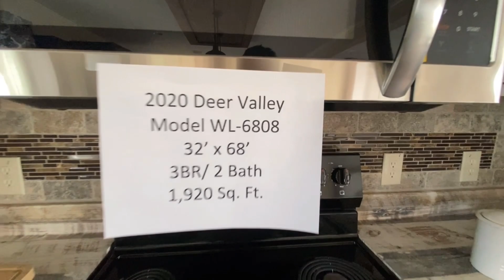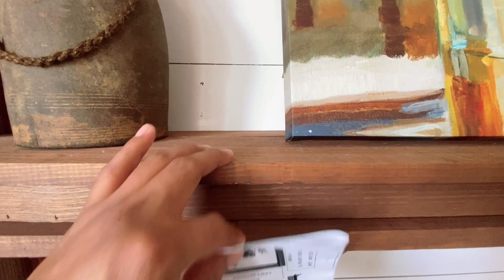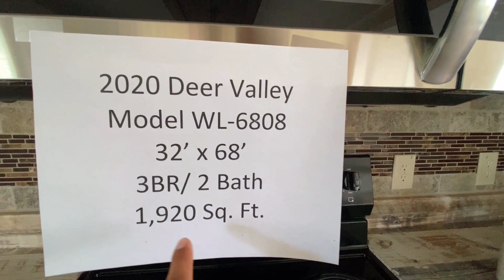‼️VENDO MI CASA MÓVIL BARATA - Casas en venta en EEUU 2021‼️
‼️‼️CORREO ELECTRÓNICO DE LA DUEÑA: ‼️‼️

¿Cómo comprar una casa en Estados Unidos?
lectura de 5 minutos
Si llevas un tiempo viviendo en Estados Unidos es normal que estés pensando en comprarte tu propia casa. Y si viajas a menudo allí, también puede que te interese tener allí una segunda residencia.
Además del uso que tú mismo puedas darle a la vivienda, comprar una casa en Estados Unidos es una inversión interesante para alquilar o vender en un futuro.
Aquí encontrarás información en detalle sobre los pasos para comprar una casa en Estados Unidos como extranjero y cómo hacer el pago en dólares sin perder dinero con el cambio de divisas.
Precio de la vivienda en Estados Unidos
Tipo de vivienda Precio medio Precio medio Los Angeles Precio medio Miami Precio medio Washington DC
Casa 241.700 USD 430.000 USD 370.000 USD 780.900 USD
Apartamento 231.600 USD 588.140 USD 250.000 USD 483.000 USD
Cómo realizar el pago en dólares para comprar la casa
Comprar una casa en Estados Unidos ya es una operación cara en sí misma. Es conveniente que evites cualquier coste añadido.
Para ello deberás preguntarte ¿cómo vas a mover todo el dinero que necesitas para comprar la casa en Estados Unidos? Hacer una transferencia internacional desde tu banco va a tener un coste elevado. Y ten en cuenta que también deberás convertir tus euros a dólares para hacer el pago. Este es otro punto en el que puedes perder mucho dinero. Incluso más que por la transferencia en sí misma.
Muchos bancos tradicionales dicen que sus transferencias internacionales no tienen comisiones pero la realidad es que el coste lo añaden en el tipo de cambio. Esto significa que te dan menos dólares por euro de los que te corresponden según el tipo de cambio medio del mercado. Puedes comprobarlo tú mismo de forma rápida. Mira en Google cómo está el cambio y después pregunta en tu banco.
Para ahorrar costes abusivos de la banca tradicional, TransferWise es un servicio online y seguro que te permite enviar dinero desde tu cuenta bancaria en España a Estados Unidos con el tipo de cambio real del mercado (el que puedes ver en Google), pagando tan solo una comisión justa y transparente.